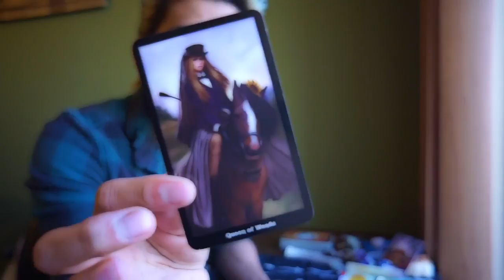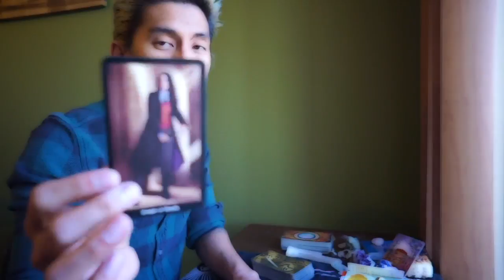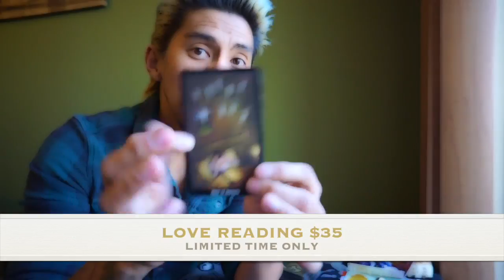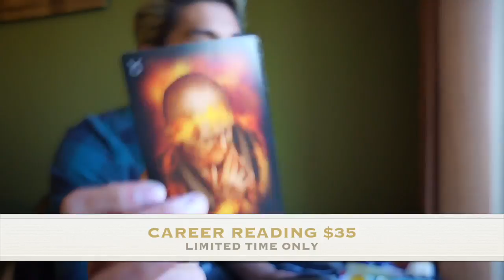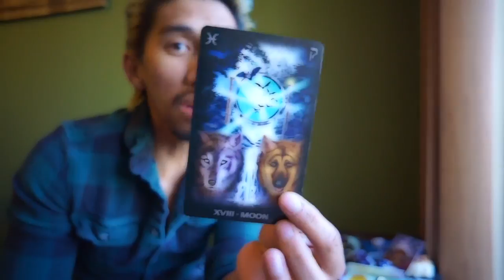LOVE " BRIGHT FUTURE" CAREER " DESTINY AT WORK"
ALL ZODIAC BASE ON SITUATION. MON-FRI CATCH IT ON THE GO!
$15/1 QUESTION
$20/2 QUESTION